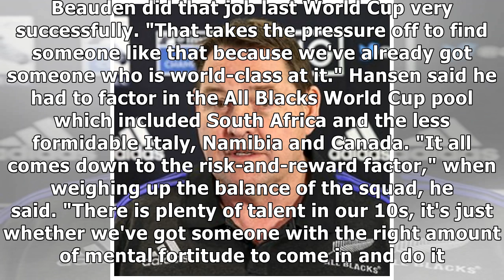No McKenzie, no worries for All Blacks coach